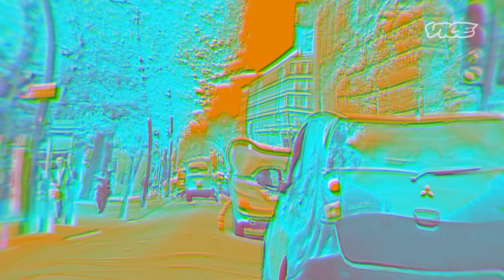Actress-Comedian Quinta Brunson Goes on an Animated Adventure | Inside My Mind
VICE’s Trey Smith takes comedian Quinta Brunson on a consensual guided meditation through her mind where they travel the different animated worlds of her psyche.